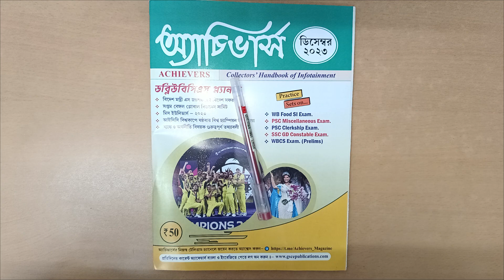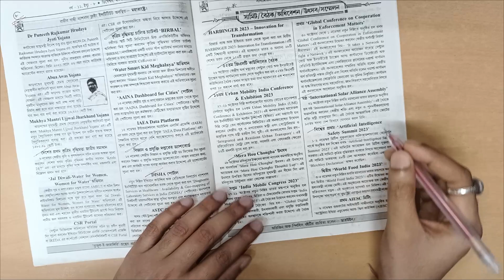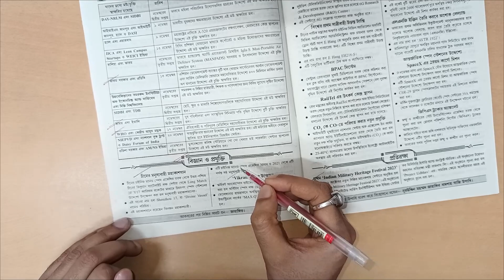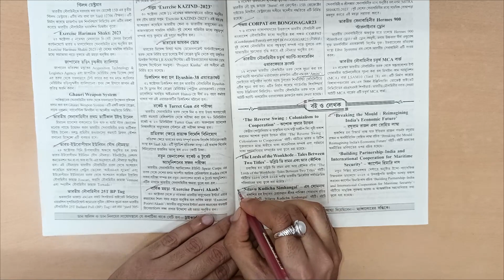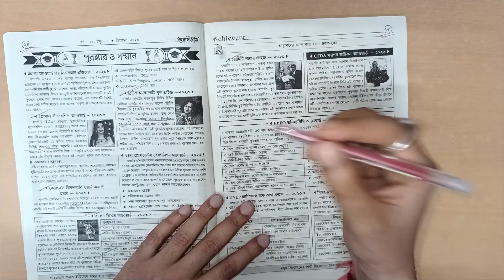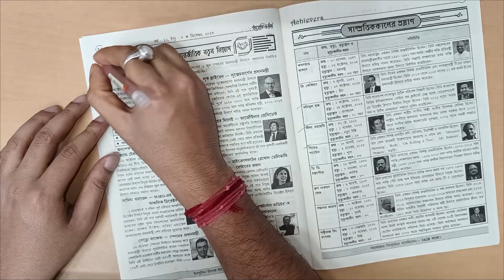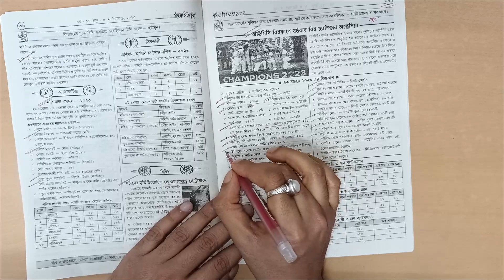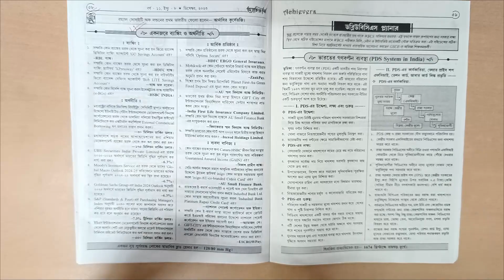Achievers December 2023 – Important Current Affairs Marking || For WBCS Prelims 2023 And Other Exams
Smart Notes App Link
( For ANDROID phones ) :

 - ধন্যবাদ ।